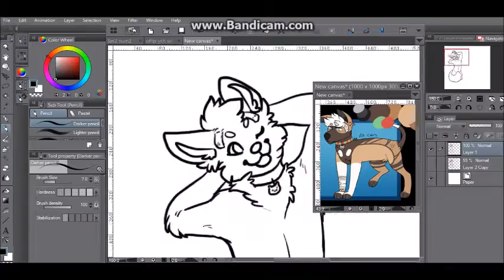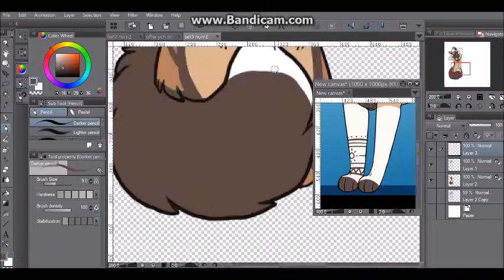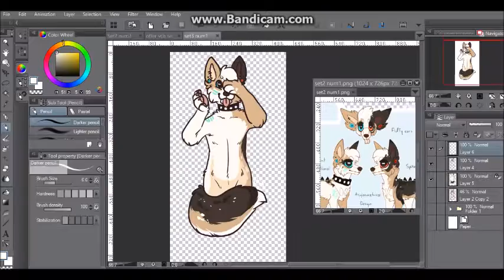speedpaint 05 - YCHs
YCHs done for hopelessly-romanced on Deviantart!